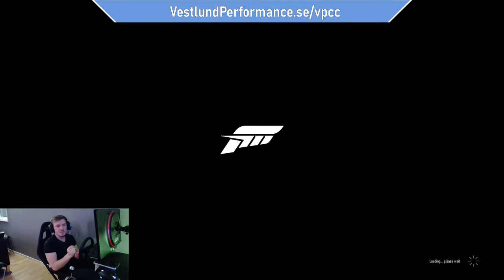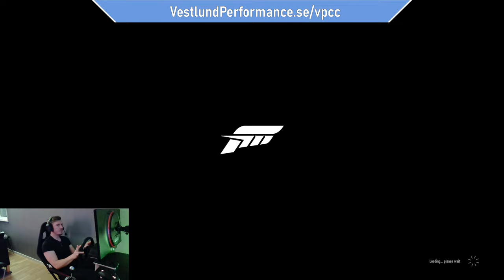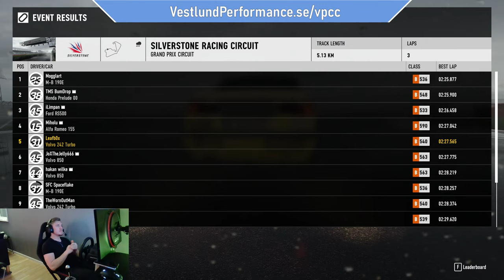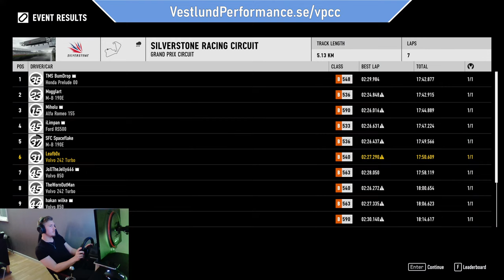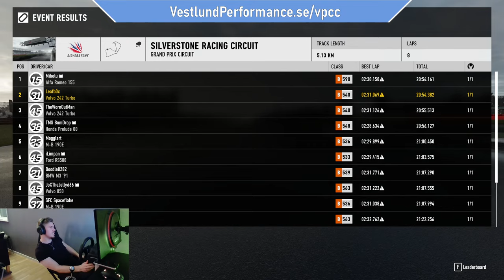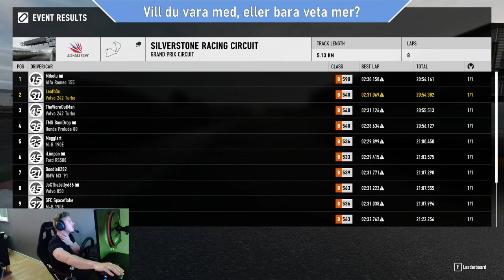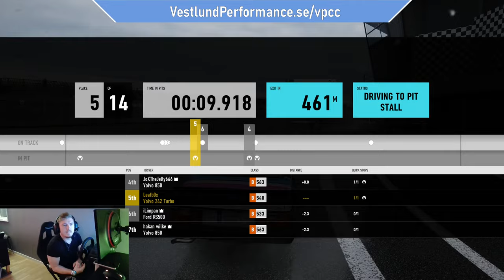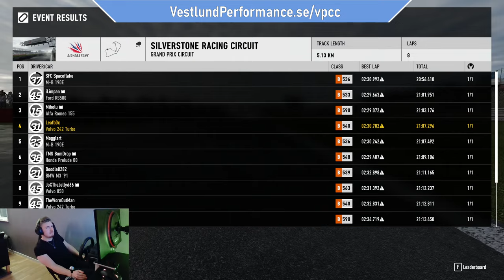🏁 VPCC || Race 2 - Silverstone [GP 🌧]